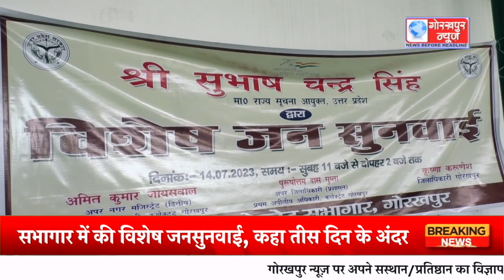उत्तर प्रदेश के राज्य सूचना आयुक्त सुभाष चन्द्र सिंह ने कलेक्ट्रेट सभागार में की विशेष जनसुनवाई,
उत्तर प्रदेश के राज्य सूचना आयुक्त सुभाष चन्द्र सिंह ने कलेक्ट्रेट सभागार में की विशेष जनसुनवाई, कहा तीस दिन के अंदर अधिकारी आरटीआई का दे सूचना, नही आइटीआईकर्ता आयोग में कर सकता है शिकायत